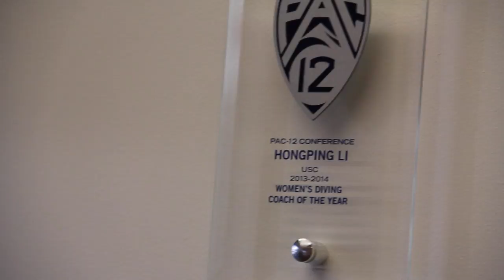Hongping Li interview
Evan Swenson, Brianna Weinstein, Madi Witt, Katie Christy